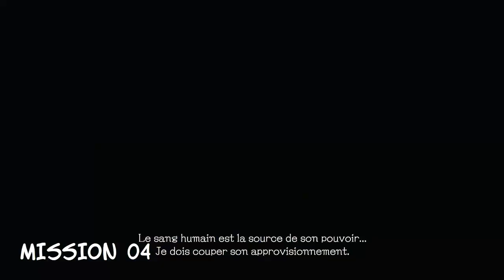Devil May Cry 5 : Les Démonite Bleue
Hello ! On se retrouve sur DMC5 pour récolter tous les fragments de Démonite bleu.

Ce sont des Orbes Bleus qui permettent d'augmenter les points de vie de nos personnages et chaque fois que l’on en rassemble 4, on aura une nouvelle barre de vie.
En les obtenant tous on aura pour récompense le trophée "Perfection physique" qui consiste à améliorer votre jauge de vie au maximum.

On peut en récolter dans le magasin de Nico, dans les Missions Secrètes ou alors dans les missions suivantes :

Mission 1-  0:57
Mission 2 - 1:31
Mission 3 - 2:39
Mission 4 - 4:09
Mission 5 - 6:57
Mission 8 - 7:30
Mission 9 - 8:33
Mission 10 - 9:46
Mission 11 - 10:32
Mission 12 - 11:35
Mission 14 - 12:11
Mission 15 - 12:30
Mission 16 - 15:07
Mission 18 - 17:30